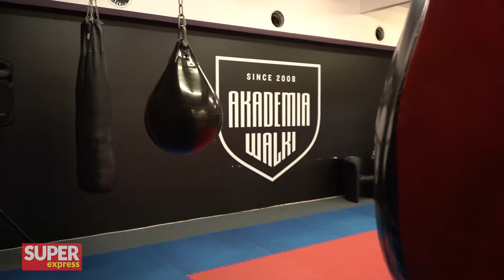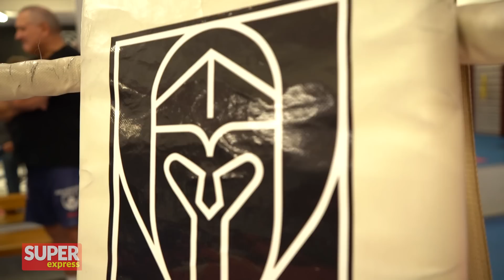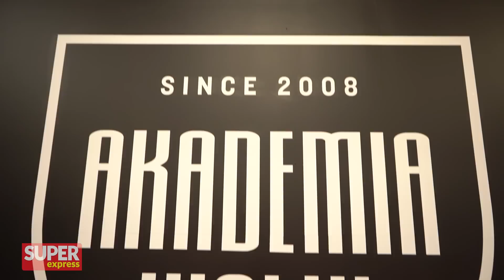SKRZECZ OSTRO o walce w BUDCE: Ludzie OGLĄDAJĄ TO DZIADOSTWO!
Paweł Skrzecz w rozmowie z Andrzejem Kostyrą rozmawiał nie tylko o wspaniałych pięściarskich pojedynkach. Nie zabrakło tematu "współczesnego", czyli wielu słów na temat ery freak-fightów. Skrzecz nie miał litości.